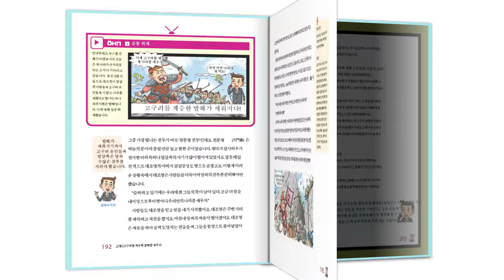[생방송 한국사] 경순왕